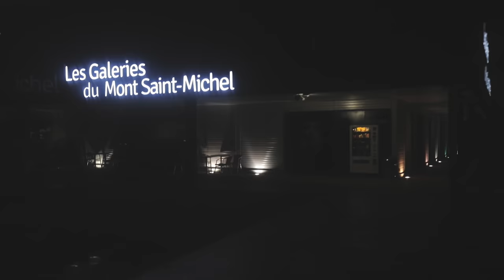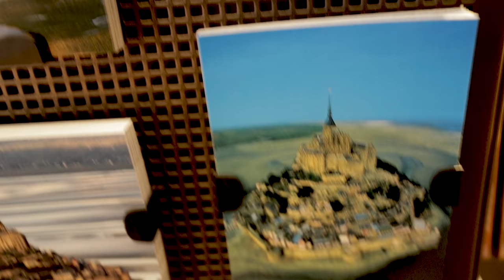Explorando la parte MÁS ALTA de esta ISLA!!! | CARE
Seguido me pasa que después de una gran aventura que comparto con ustedes, me pongo medio tristón porque siento que lo que creo no está a la altura de los lugares ni de ustedes... MONT ST MICHEL (sí se dice con shhh, mishhhel), fue uno de esos lugares.

De cualquier manera, espero les guste este episodio :)

Nos vemos próxima semana!!!

xx